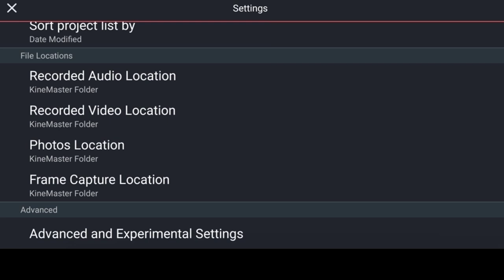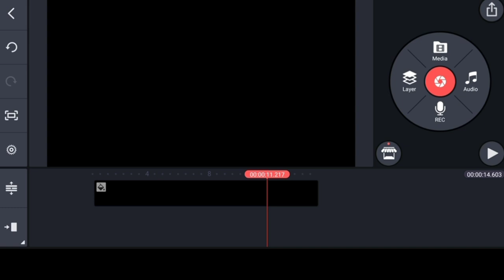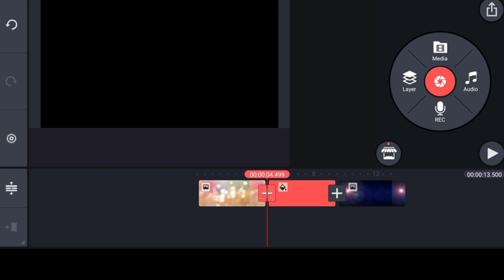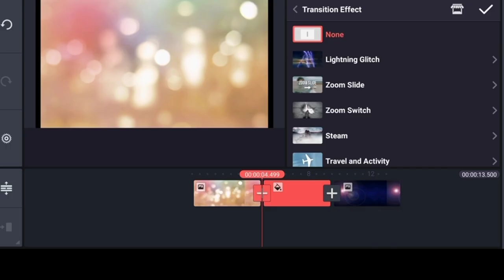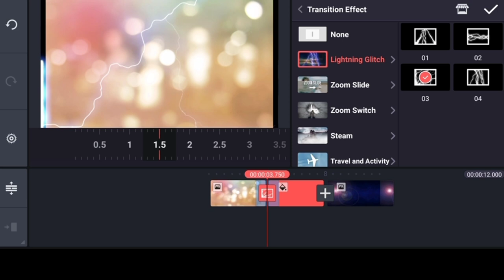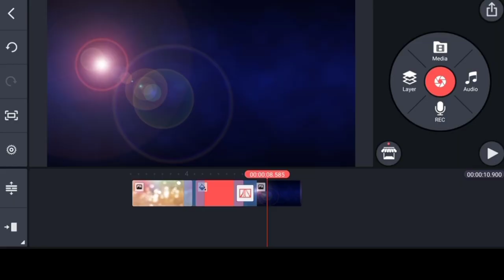kinemaster pro mode apk || kinemaster best premium mode || Direct media fire link || kinemaster mod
kinemaster pro
kinemaster link
kinemaster pro apk download
kinemaster pro apk mediafire
best kinemaster
best kinemaster app download
best kinemaster master link
kinemaster pro mod
kinemaster apk premium
kinemaster media fire
kinemaster mod apk
kinemaster mod apk media file
kinemaster without watermark android
Bina logo ka kinemaster kaise download kare
Latest version kinemaster
without root kinemastercahow to remove kinemaster watermark without root hindi
kaise remove kare
kaise hataye
kinemaster ka naam kaise hataye
pratik
kinemaster
Kinemaster pro apk
premium
how to remove kinemaster watermark

DJ ALOK ALOK VS DIAMOND BEST CLASH BATTLE WHO WILL WIN  GAMPLAY GARENA FREE FIRE LIVE STREMER FROM INDIA KILLING PLAYER WITH LOUD  VOLUME SPY LIKE JAMES BOUND 007 LEVEL UP TO 70
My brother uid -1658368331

1.GARENA FREE FIRE INDONESIA
2.GARENA FREE FIRE BRASIL
3.GARENA FREE FIRE ASIA
4.GARENA FREE FIRE INDIA
5.GARENA FREE FIRE SINGNAPUR
6.GARENA FREE FIRE

LOVE FROM NEPAL
LOVE FROM INDONESIA
LOVE FROM BANGLADESH
LOVE FROM INDIAS
DJ ALOK GIVEWAY
FREE DJ ALOK
HOW TO DJ ALOK FRRE
HOW TO BUY DJ ALOK IN GOLD
HOW TO BUY DIAMOND IN FREE FIRE
HOW TO FREE DIAMOND IN FREE FIRE HOW TO REACH GRANDMASTER  IN FREE FIRE
HOW TO PRO PLAYER TIPS
FREE DJ ALOK
FREE DIAMOND IN FREE FIRE
HOW TO FREE DIAMOND